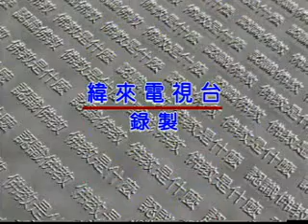提倡因果教育挽救社會風氣